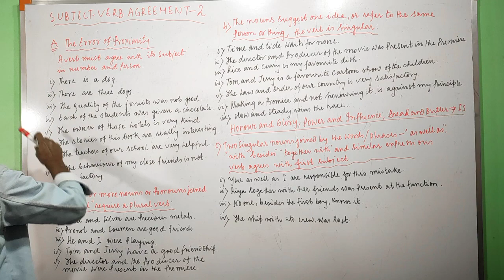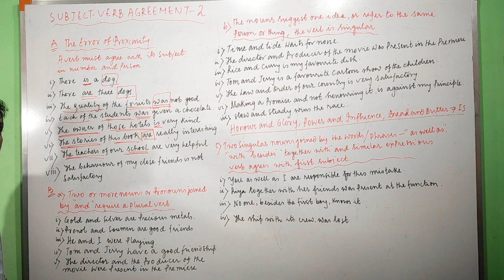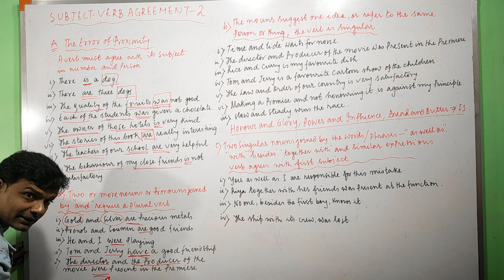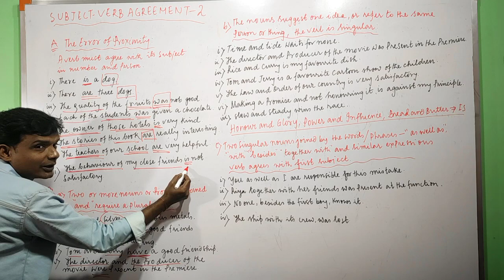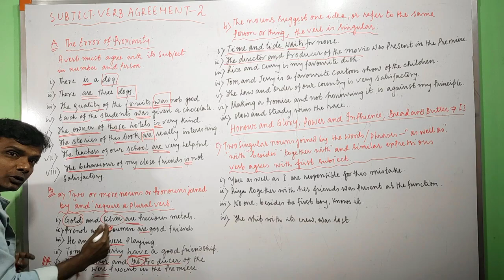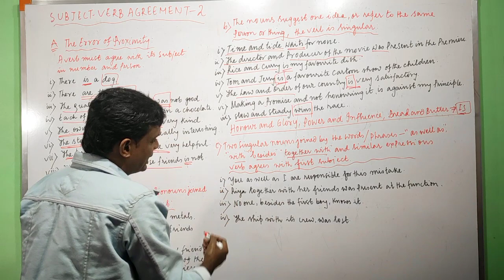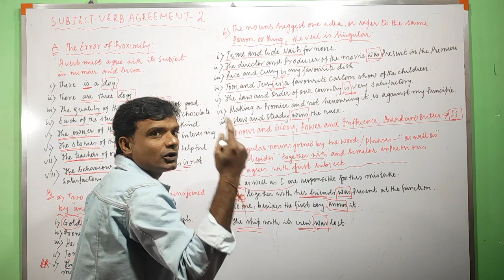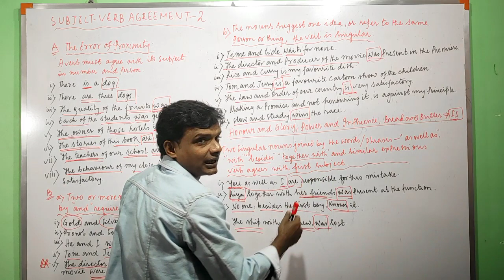Subject Verb Agreement Full Concept with examples.Part 2